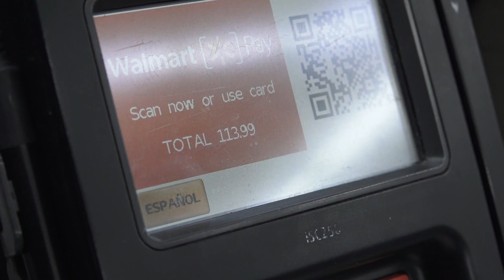2018 Shop With a Trooper : Post 9